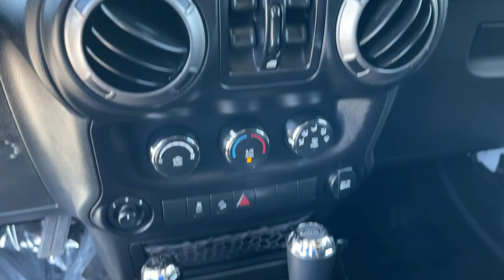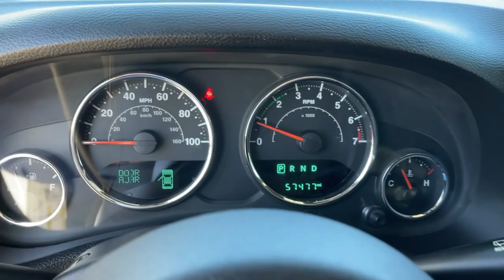2017 Jeep Wrangler Fontana, Redlands, Ontario, Moreno Valley, San Bernardino, Riverside, CA 21T1422A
Bright White Clearcoat Used 2017 Jeep Wrangler available in Riverside, California at Riverside Chevrolet. Servicing the Fontana, Redlands, Ontario, Moreno Valley, San Bernardino, CA area.
2017 Jeep Wrangler Unlimited Willys Wheeler - Stock#: 21T1422A - VIN#: 1C4BJWDG7HL626736

Riverside Chevrolet
8200 Auto Dr

4x4 Wheel Drive, Back up Camera, Bluetooth/USB equipped, Keyless Remote Entry, Apple CarPlay/Android, Touch Screen Display, 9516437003, Freshly Detailed, Tinted Windows, Fresh Oil and New Oil Filter, Non-Smoker, Dealer Serviced, Vehicle Sold As Equipped Including One Key. Additional Equipment Will Be At Purchaser's Expense, Riverside Chevy Edge $795.00, Lojack Services $995.00, Wheels Tires Lift $5999.00.brUnlimited Willys Wheeler Clean CARFAX. Odometer is 3514 miles below market average!brbrbrAwards:br * 2017 KBB.com 10 Most Awarded Brands To see more quality vehicles like this one right here go or call us at 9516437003 to speak to one of our friendly representatives.brbrThis vehicle has the following features and options: LED Lighting Group, Quick Order Package 24W Willys Wheeler (3.73 Rear Axle Ratio and Security Alarm), 16 x 7.0 Luxury Styled Steel Wheels, 3.21 Rear Axle Ratio, 4-Wheel Disc Brakes, 8 Speakers, ABS brakes, Air Conditioning, AM/FM radio, Black 3-Piece Hard Top, Brake assist, CD player, Cloth Seats w/Adjustable Head Restraints, Compass, Driver door bin, Driver vanity mirror, Dual front impact airbags, Electronic Stability Control, Freedom Top Hard Top Headliner, Front anti-roll bar, Front Bucket Seats, Front Center Armrest w/Storage, Front fog lights, Integrated roll-over protection, Low tire pressure warning, Manufacturer's Statement of Origin, Normal Duty Suspension, Occupant sensing airbag, Outside temperature display, Passenger door bin, Passenger vanity mirror, Power steering, Radio: 130, Radio: 430, Rear anti-roll bar, Speed control, Split folding rear seat, Steering wheel mounted audio controls, Tachometer, Tilt steering wheel, Traction control, Trip computer, and Variably intermittent wipers.